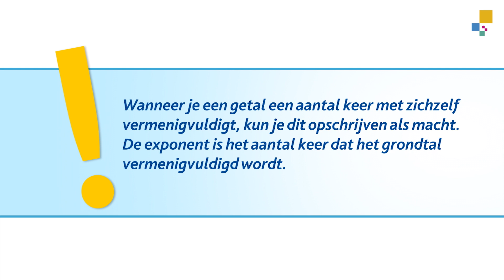Wat zijn machten?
In deze video leer je hoe je met machten kunt werken.